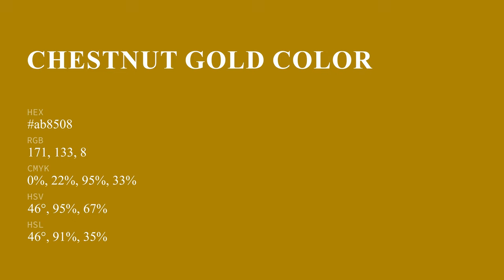Chestnut Gold color ab8508 hex color - Yellow color - Cool color ab8508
What color is Chestnut Gold ? ab8508 hex color - Yellow color - Cool color ab8508

Hex ab8508 Color Code is also known as Chestnut Gold color.